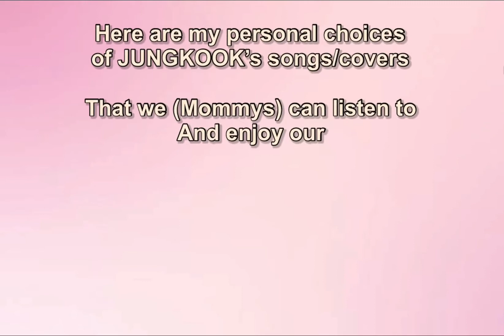MOMMY ME-TIME PLAYLIST_BTS JUNGKOOK ENGLISH SONGS AND COVERS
We Mommys need that ME-time.
And here is a playlist of my favorite songs/covers by Jungkook.

That we can listen to while enjoying our precious ME-Time

Thank You po! :D

Keep Safe,

Mommy Au 👩🏻‍🦱